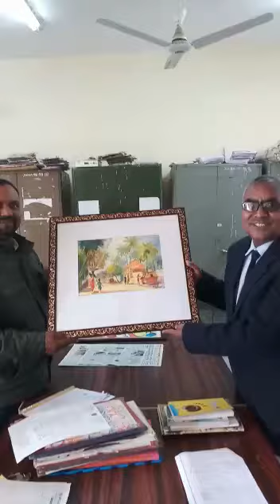Presentation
Presentation  of beautiful  scenery  by sh Rajesh sontakey esteemed  art teacher jnv chhindwara m.p. to seargent retd santoshi lal